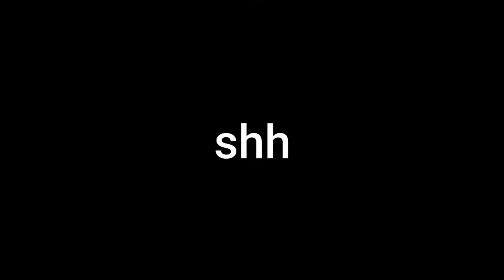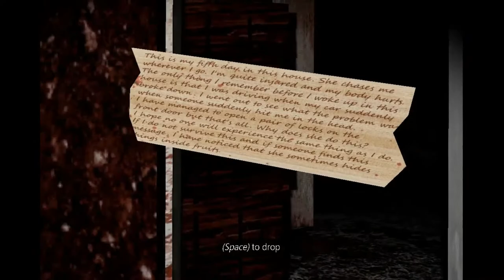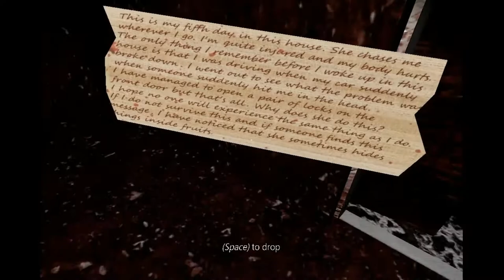Granny we find your secret (GRANNY the horror game)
this game is so hard for me but i trie to complete this game
and this game is sooo sooo good i recomand to play this game
please comment me can i make another video on granny?

games
minecraft

guys you can rank your channel and other site in Google for helping this site click in below and rank up you site and channels